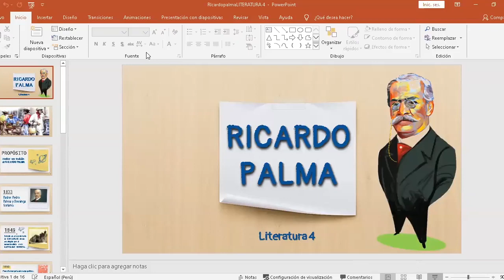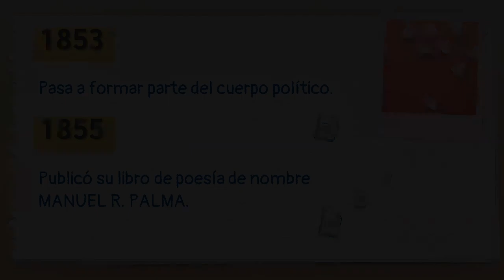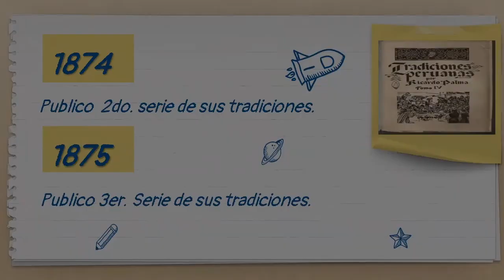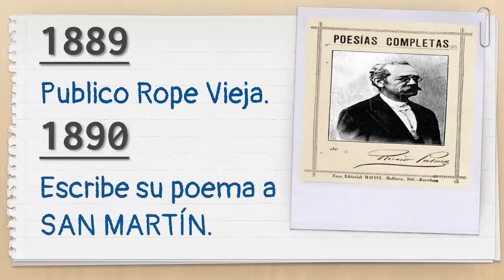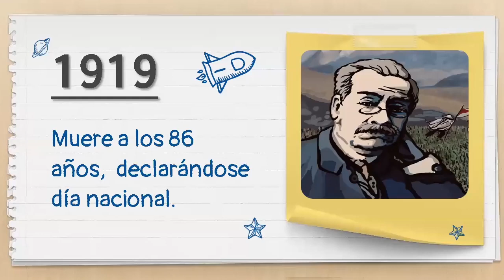Tema: Ricardo Palma – Literatura – 4to Secundaria – 18/05/20